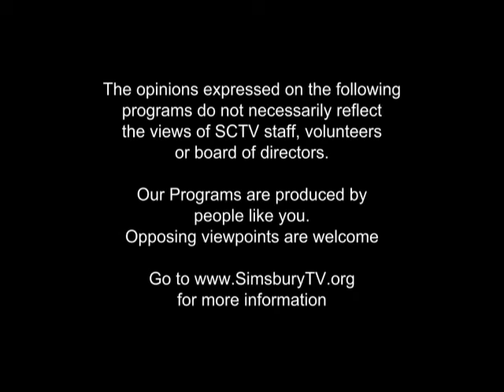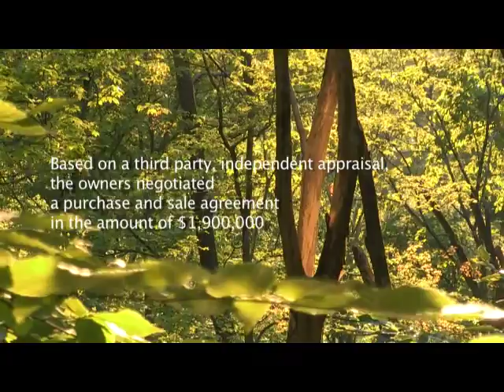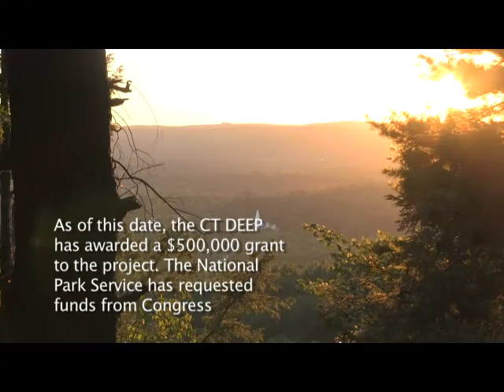Tanager Hill Documentary: Introduction to Tanager Hill